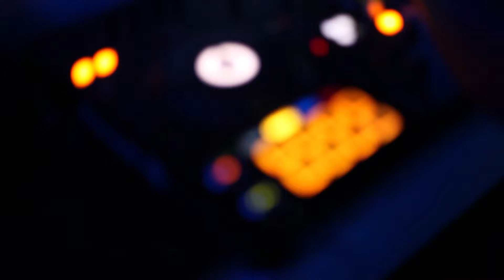Dj Andres K - Dj Teo Lopez - Zarat - Micro Film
Colaboradores BellaQueen
Grabado con Canon 5D MARK II
Bogota Colombia